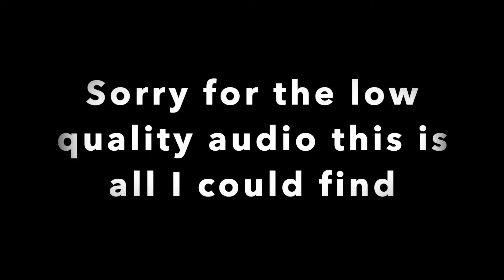B E E B